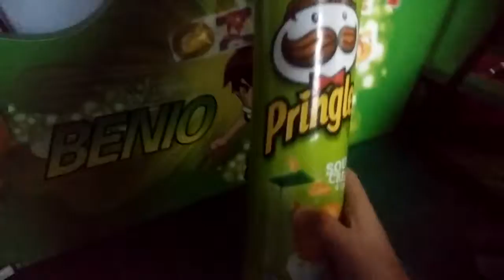Mike story part 2